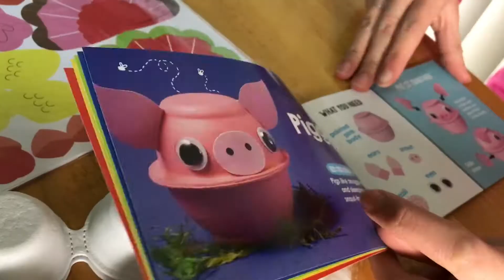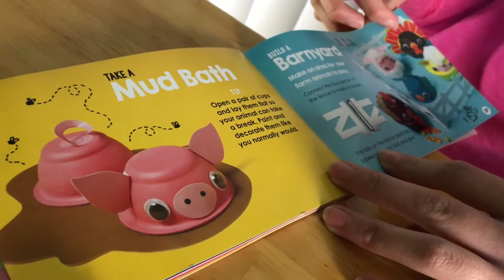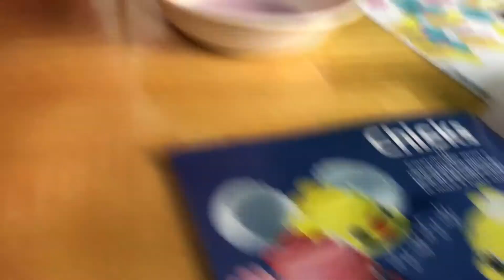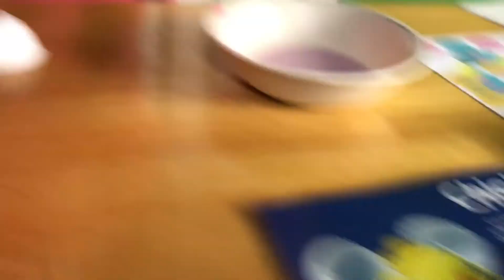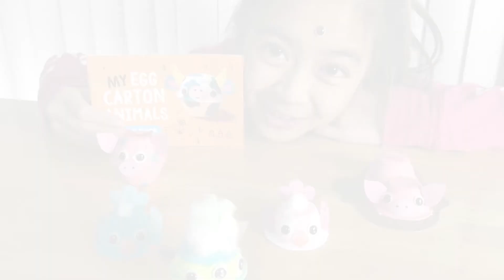Isabelle's Unboxing of Klutz Jr. My Egg Carton Animals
- Comes with 12 egg carton cups, 4 colors of acrylic paint, 6 cotton balls, 12 googly eyes, clear-dry glue, paintbrush, 93 pre-cut shapes